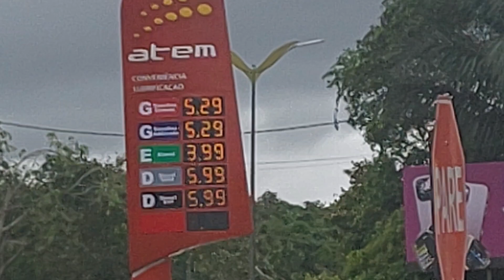Airbus A321 PT-MXP coming from Guarulhos to Manaus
Footage made in Avenida do Turismo,aside Atem Fuel station in 01/27/2024.